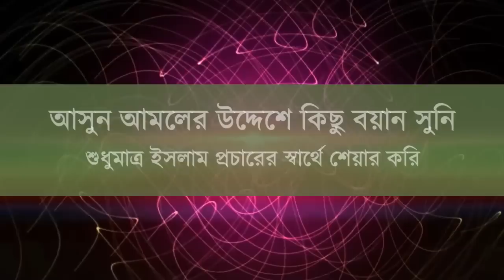Bangla Waj Mahfil মধুর সুরেলা নতুন ওয়াজ Mufti Mohsinul Karim Bin Kasem New Mahfil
Bangla Waj Mahfil মধুর সুরেলা নতুন ওয়াজ Mufti Mohsinul Karim Bin Kasem Mobile , 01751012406, Bangla Waz By New Mahfil Media
Bangla Waz 2017 The Best Speaker Discussion Of Religion Islamic Waz Best Congregation
New Mahfil Media Islamic Story Channels Find The Of The Reputation Of The Entire Congregation Tafsirul Quran Mahfil Of All The Major Public Olama New Waz মুফতী মুহসিনুল কারীম বিন কাসেম এ সময়ের সবচেয়ে সেরা নতুন ওয়াজ না শুনলে চরম মিছ সুনেই দেখুন